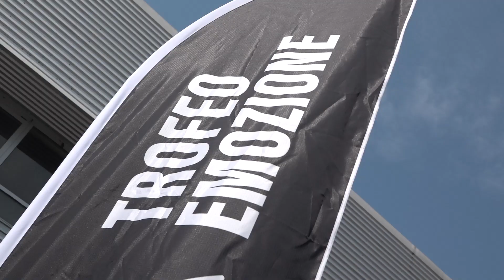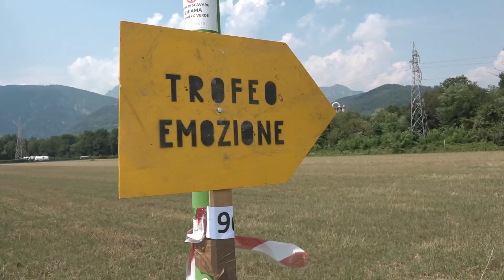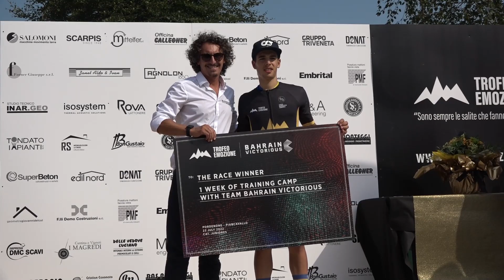4° Trofeo Emozione - Pordenone - Piancavallo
La sintesi dell'edizione 2022 della gara vinta da Alessandro Da Ros (Sc Fontanafredda)